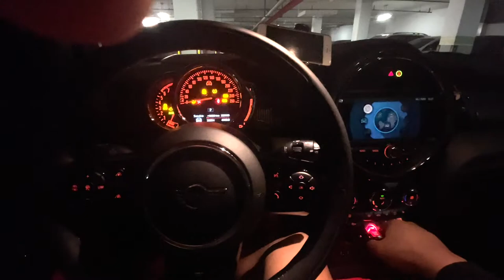하이큐보다 재미있는 배구동호회 시합 나가기전 주전 세터 원포인트 강습 ver.11 서울금천배구사랑 | 디스앤댓 this and that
배구동호회에서 대회를 나가기 전 어떤 연습을 하는지,
각 포지션 (세터)와 블로킹 시스템 연습
그리고 스파이크를 잘치기 위한 벽치기

즐거운 배구생활